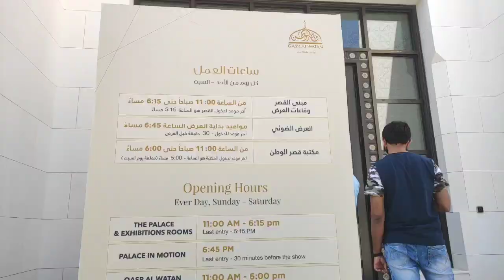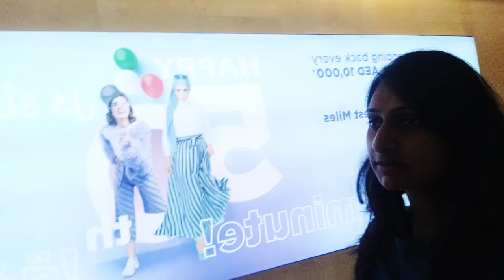అనుకోకుండా Abu Dhabi vellam| PRESIDENTIAL PALACE| ShaikhZayed Mosque|Ferrari World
Hii. hello this video is all about our trip to Abu Dhabi... please do watch it for more information.